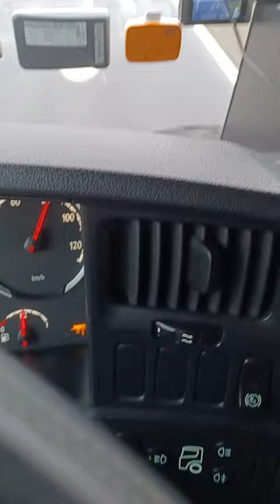traditional Hungarian song by road 37